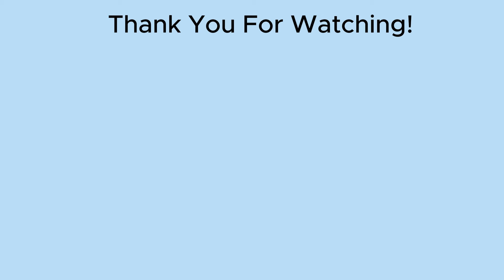Dr. Arikana Chihombori led African Diaspora Development Institute(ADDI) to Burkina Faso |Solidarity.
A grand home coming; The African Diaspora Development Institute (ADDI) for African emancipation met Captain Ibrahim Traore, the president of transition in Burkina Faso.
African Diaspora Development Institute congregants celebrated him and promised to support him at all cost.
Kindly join us in journey to new Africa;